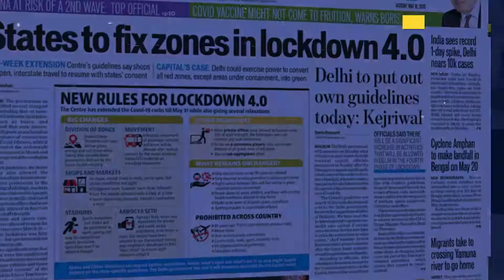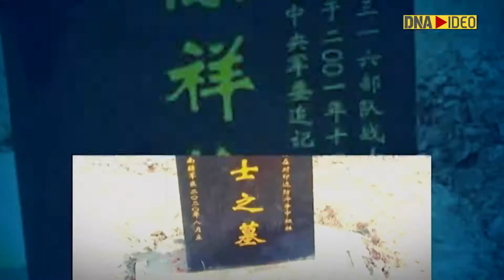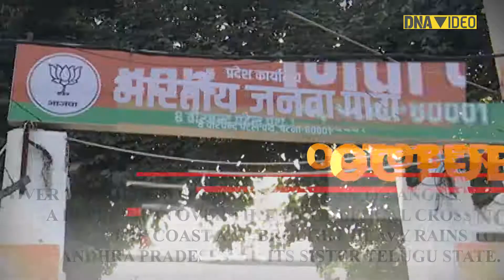Elections, Protests, Coronavirus, Ayodhya's Ram Temple: Major events that dominated 2020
Not since World War II has a single phenomenon dominated the news worldwide as the COVID-19 pandemic has in 2020. However, there were several major events that took place in India in 2020. Here's a look at the events that kept 2020 in news.